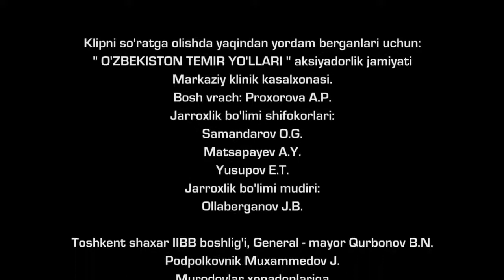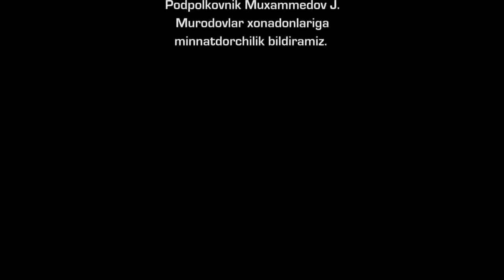Faruh Hamraev bolarim boldi